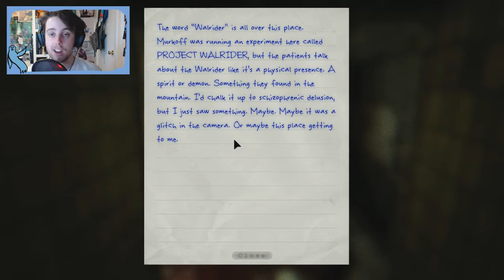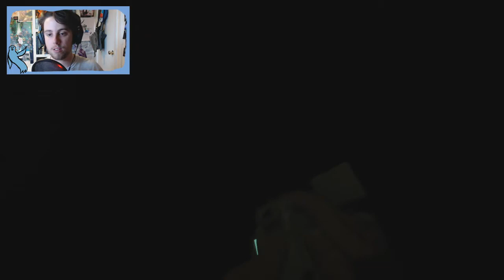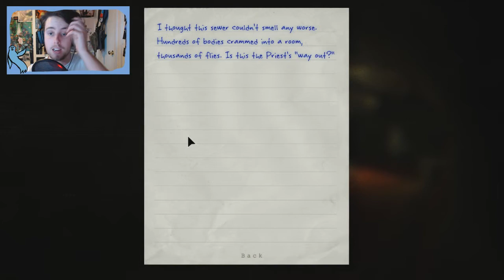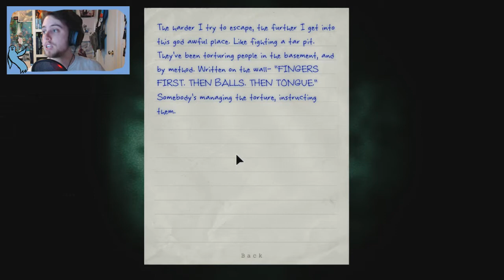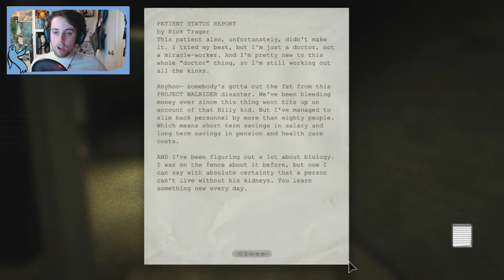Outlast: Spooky Sewers - #5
We enter the sewers and they suck and are soopa spooky yo. Thanks for being great! :D ♥